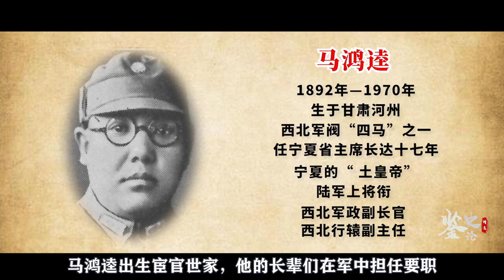1950年，马鸿逵携带7吨黄金潜逃美国，后来怎么样了？